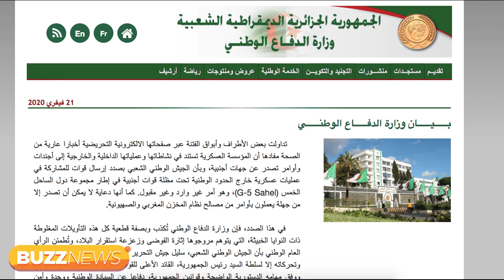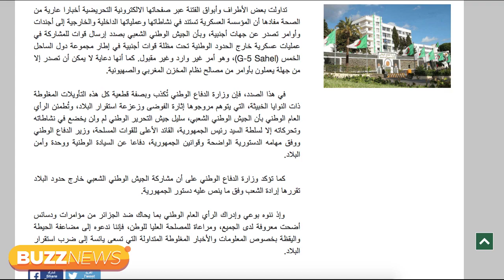Sahel, une collaboration secrète entre les armées française et algérienne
Les militaires algériens ont piqué un coup de sang contre les réseaux « marocain et sioniste » qui évoquent une collaboration secrète au Sahel entre Paris et Alger. Ce qui est pourtant la réalité des rapports actuels entre les deux pays..
Par. Nicolas Beau
Voix Off. Billal Elkhattabi